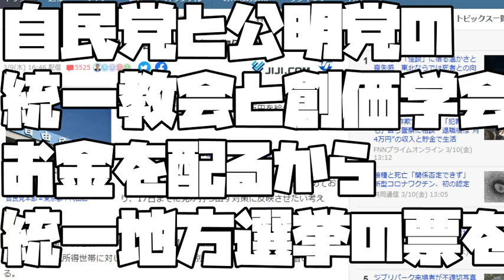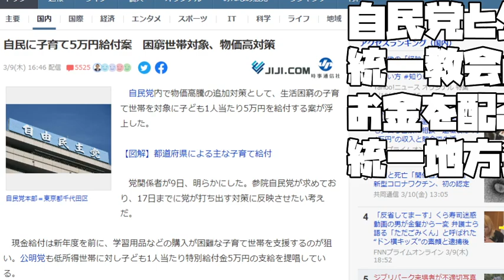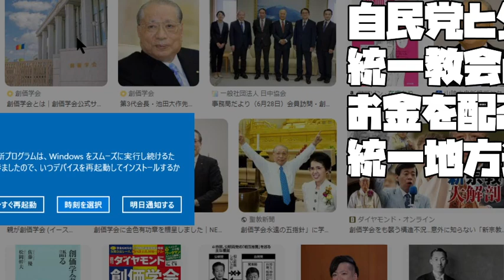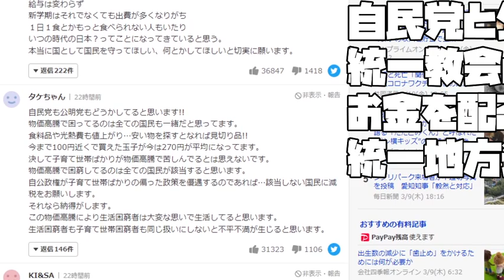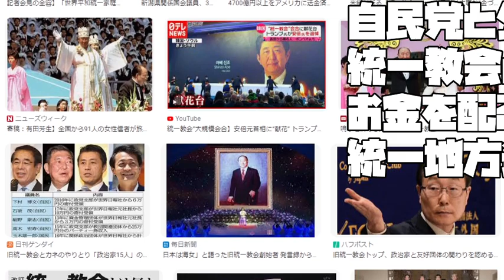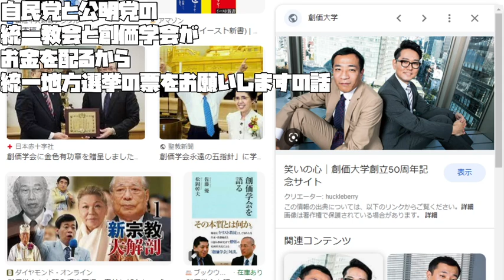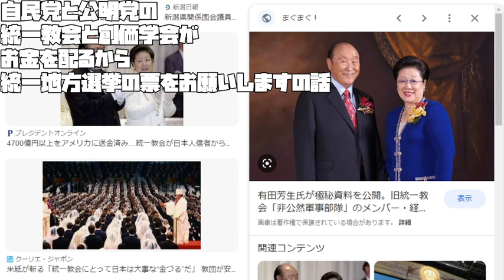【あたおかやしま】自民党と公明党の統一教会と創価学会のお金を配るから統一地方選挙の票をお願いしますみたいな話【公職選挙法】【 2023 03 10 15 34 16】